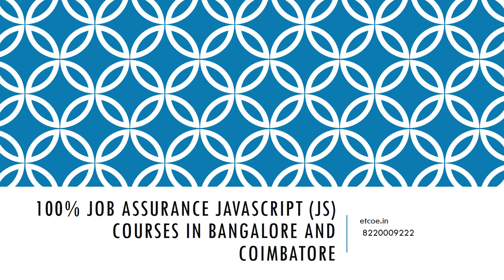100% Job Assurance Javascript JS Courses in Bangalore and Coimbatore--etcoe.in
100% Job Assurance Javascript JS Courses in Bangalore and Coimbatore--etcoe.in